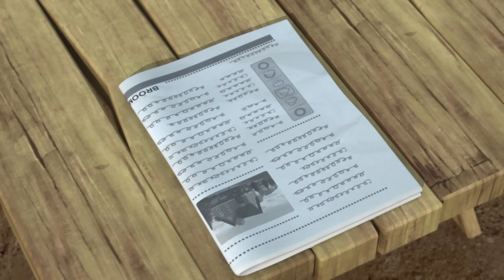Ne Sois pas Malade, Tanguy│Épisode de Popularité│60 minutes│Robocar POLI télé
Dans la cité de Vroom Ville, habitants et voitures vivent en parfaite harmonie. Les voitures de l'équipe de secours aident tous les habitants en danger aidée de leur amie.